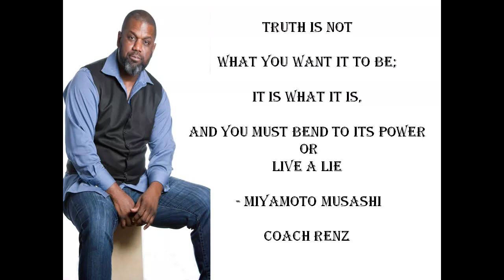Don't fall for this Scam! Indian Scammer who's time I wasted!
$larenzoreid